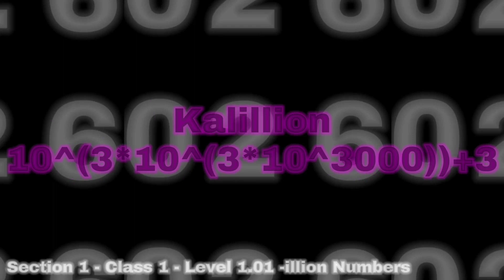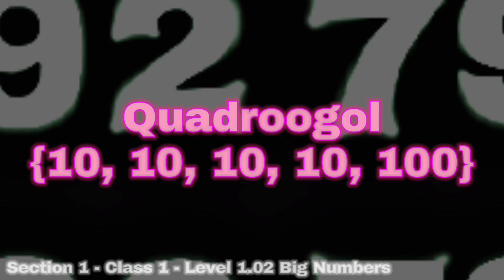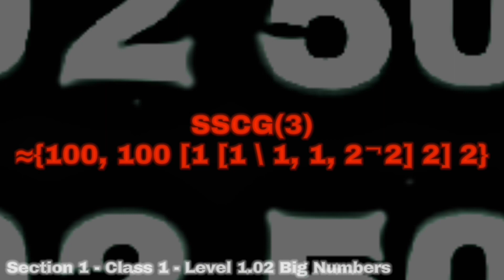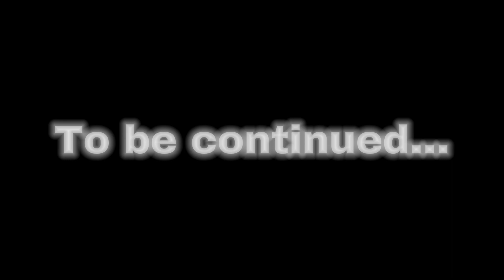₦Џ爪ᗽ℮ᖇᏕ Ø ₸Θ ᎿᏥ६ ℜЄ₳ᏝᎥ†Ꮍ ტℱ ℕ℧ᗰЂΣ℞Ş - Episode I